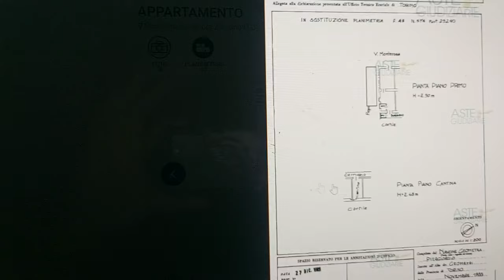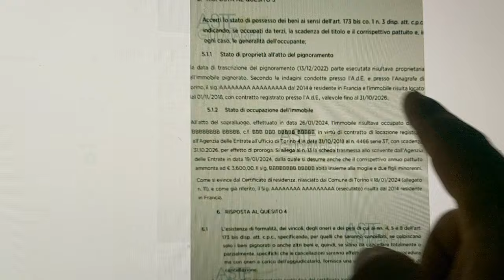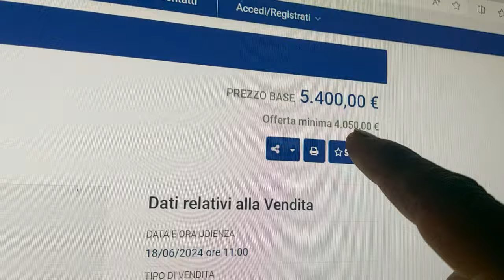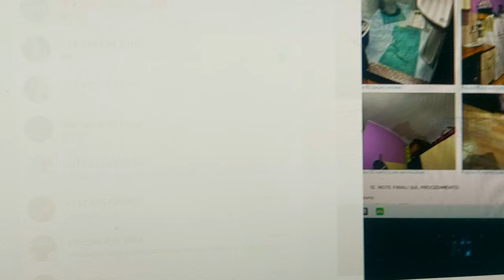❌❌عاجل ❌❌شراء شقة في مدينة طورينو بثمن 4000€🇮🇹🇮🇹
رخصة القيادة الشاحنة corso gratis per la patenti C – E- CQC في مدينة  Bergamo#🇮🇹🇮🇹🇮🇹 من دون مقابل👇👇👇👇

تكلمت على احسن المهن لمطلوبة في إيطاليا  والعديد من النساء كيسول على المهنة لمطلوبة في إيطاليا بنسبة لنساء وكيخلص فيها مزيان ممكن تحكيو لينا على العمل ديال النساء لمطلوبين في إيطاليا